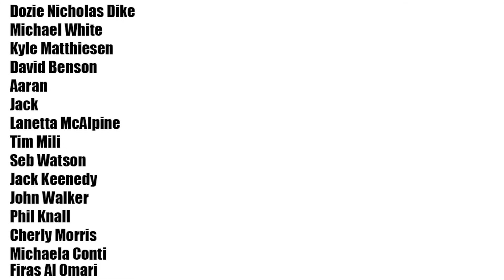Game of Thrones | Sons of the Harpy | Episode Revisited (Sn5Ep4)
Aaron & Beau review the fourth episode from the fifth season of Game of Thrones!